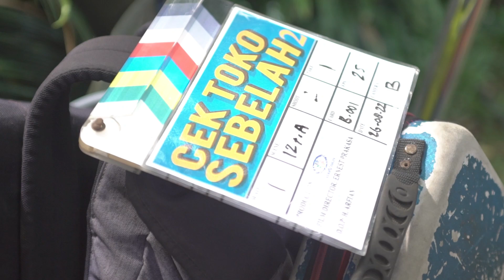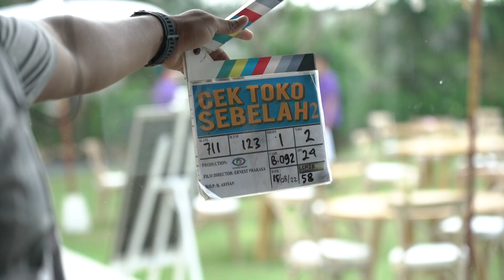CEK TOKO SEBELAH 2 - Behind The Scenes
Sutradara : Ernest Prakasa

Pemain:
Ernest Prakasa, Laura Basuki, Dion Wiyoko, Adinia Wirasti, Chew Kinwah, Maya Hasan, Widuri Putri.